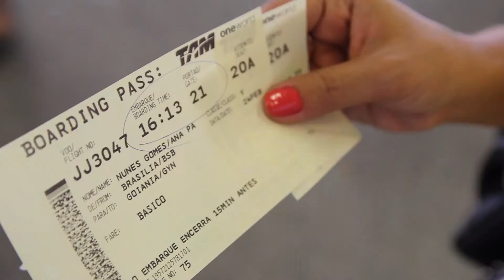A Primeira Viagem de Avião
Pesquisa do Ministério do Turismo aponta que 50% dos brasileiros que desejam viajar nos próximos seis meses escolheram o avião. Veja dicas para quem vai fazer a primeira viagem aérea.